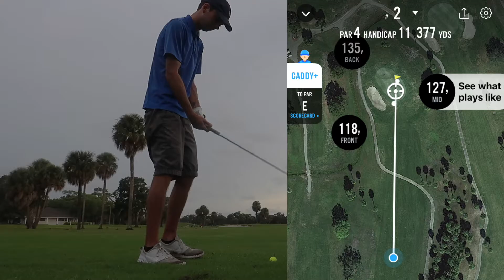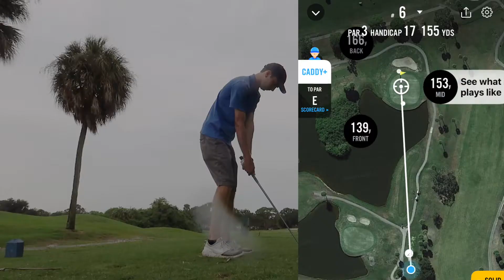Maybe I'm not actually terrible at golf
Front 9 at Rocky Point, 9/14/20